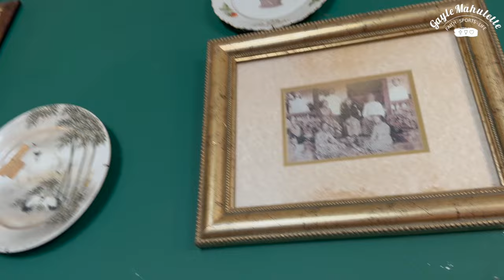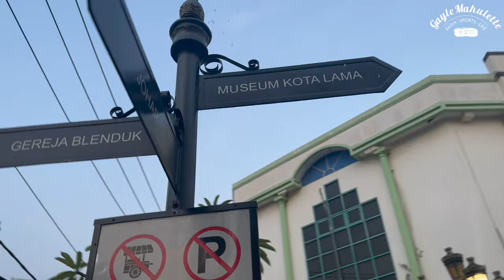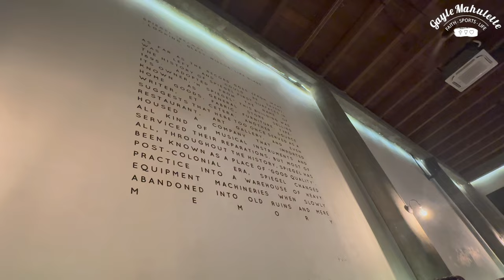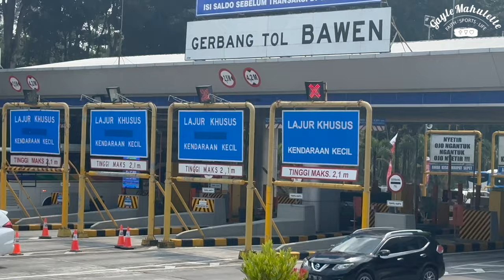Vlog #97 BEHIND THE SCENES 3 - DOCUSERIE: SEMARANG, PEKALONGAN BATIK, SUKABUMI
Hi allen, leuk dat je kijkt naar een nieuwe vlog :D

Volg ons tijdens ons avontuur en zoektocht naar de geschiedenis en onze roots tijdens de docuserie: Geboeid - terug naar Indonesië.

Zie ik je ook op de volgende kanalen? ;)

Groetjes van mij!